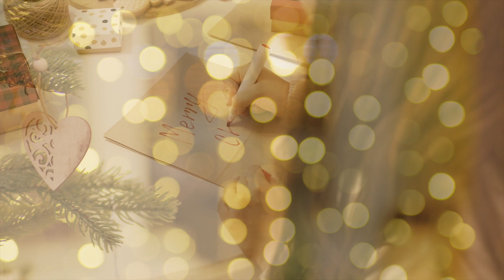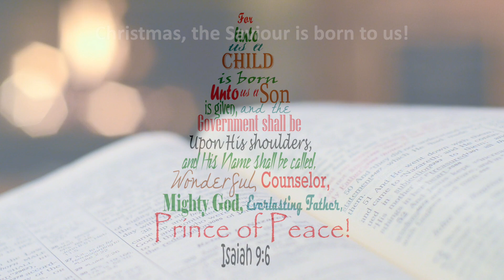“Christmas without music“ performed by Andrijana Janevska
Lyrics: Suzana Kostadinova. Arranged and performed by: Andrijana Janevska